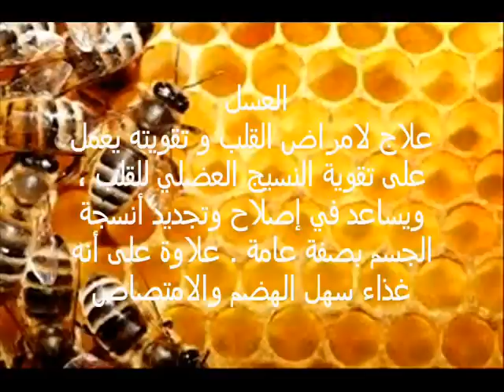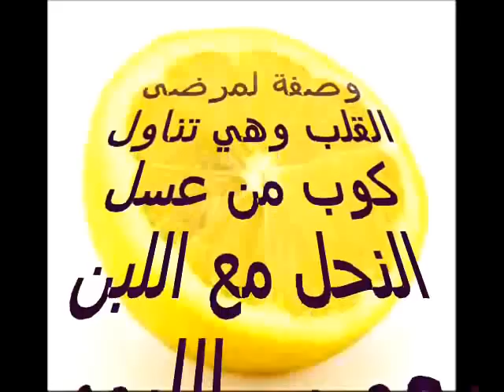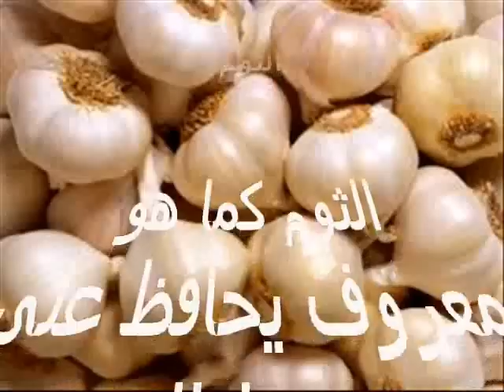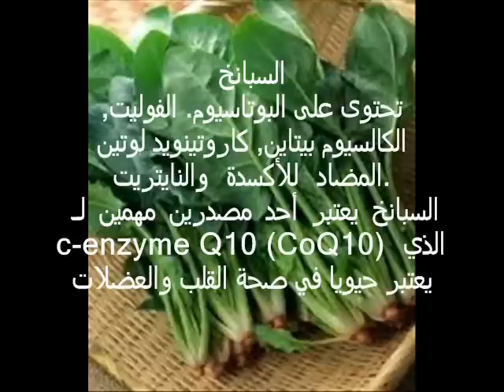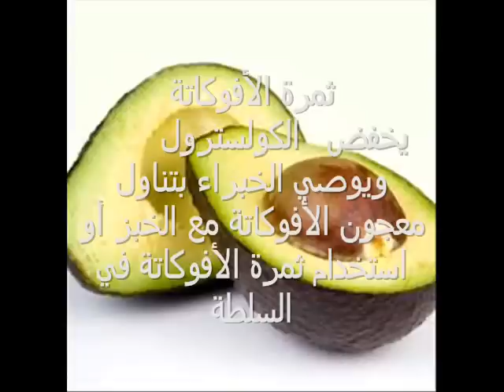أطعمة مفيدة لصحة القلب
الغذاء الصحي هو الغذاء المتوازن الذي يحتوي على كافة العناصر الغذائية اللازمة لضمان صحة الجسم . و يقصد بالغذاء المتوازن هو الغذاء الذي يحتوي على العناصرالغذائية الضرورية للجسم وليس بكميات عالية ، لذا فإن عملية توازن الغذاء تعتمد على خليط من الأغذية لتكميل النواقص.